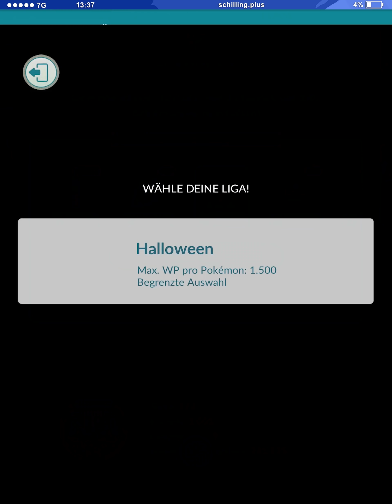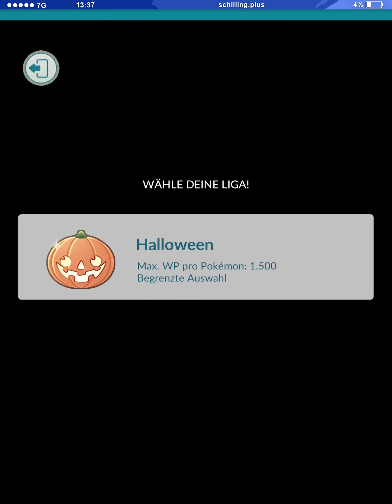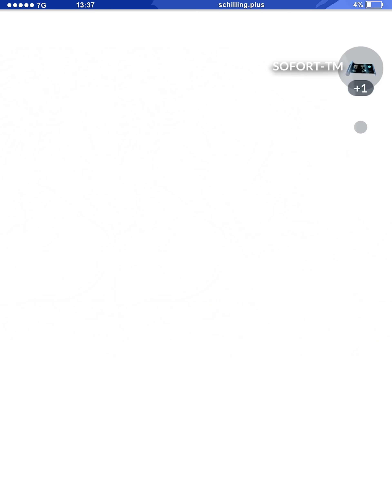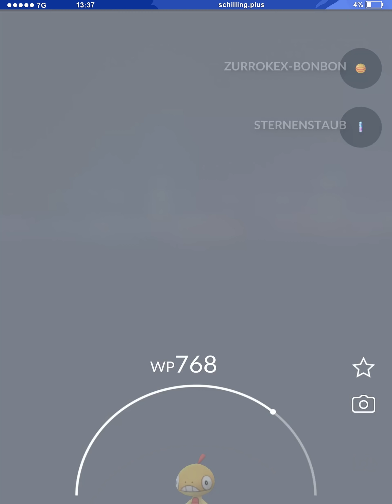Mir ist ein großer Fehler beim Halloween-Cup unterlaufen | Pokémon GO PvP Deutsch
Weiter geht es im Halloween-Cup von Pokémon GO!